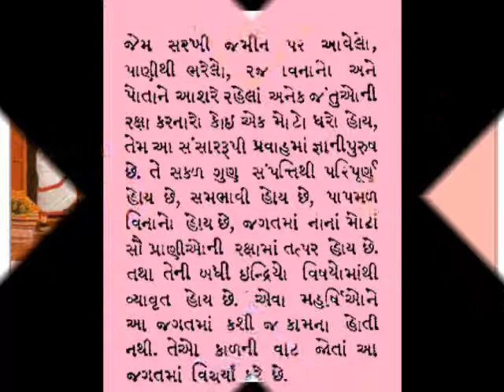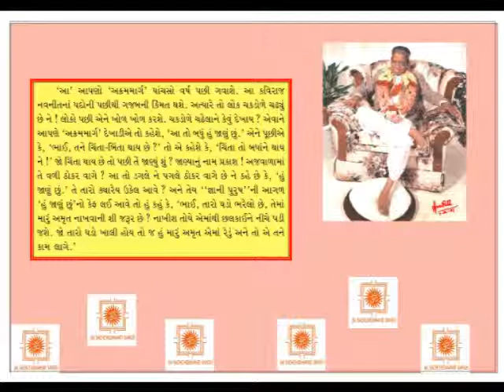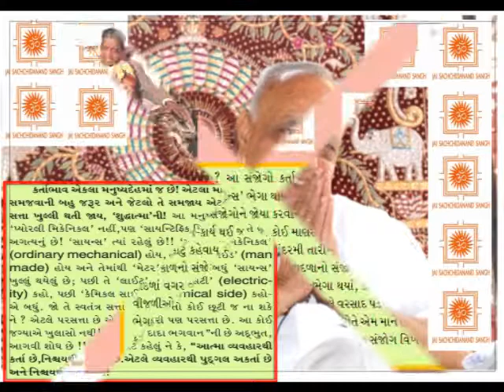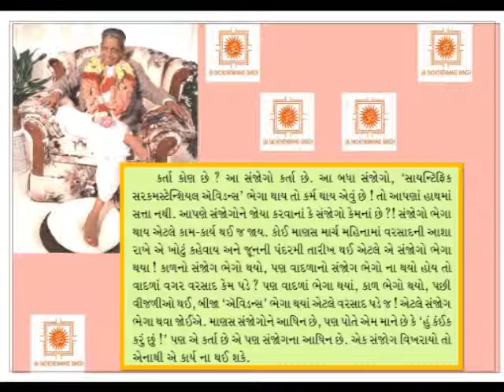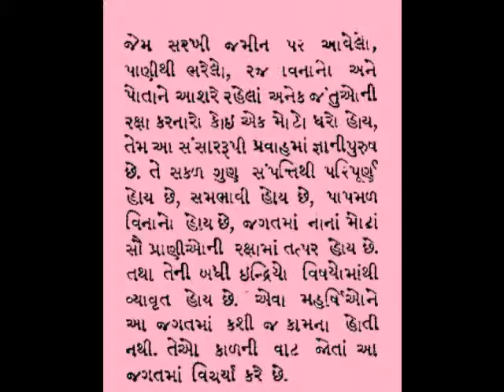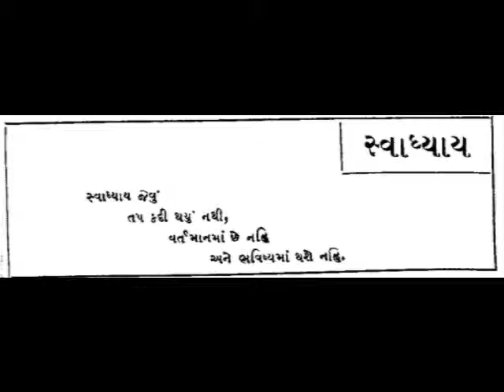dadabhagwan jate no bolyu koi hu pragat bhagwan chu